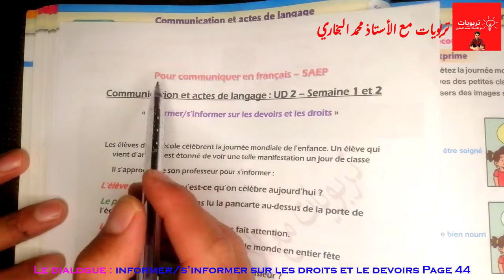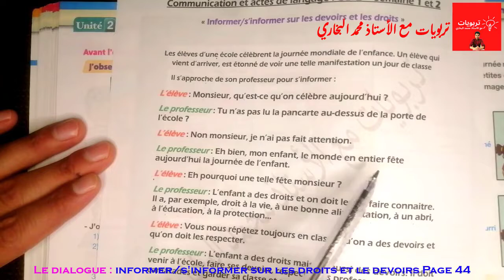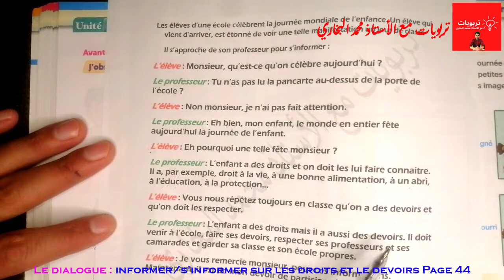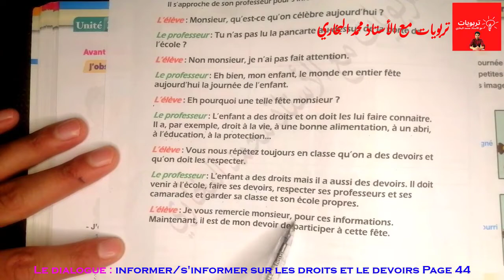Pour communiquer en Français 5AEP, Le dialogue : s'informer sur les droits et les devoirs Page 44